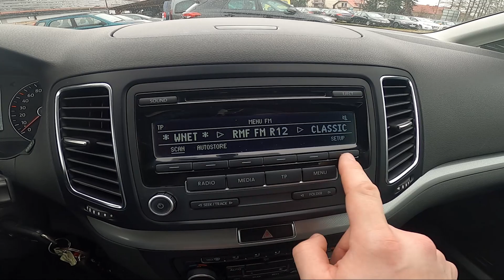How to Enable or Disable Regional Function in Volkswagen Sharan II ( 2010 – now )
Find out more info about Volkswagen Sharan II ( 2010 – now ) :
Would You like to know how to Enable or Disable the REG function in Your Volkswagen Sharan II radio? REG function is responsible for the regionalisation of radio stations during news or traffic announcements. While such auditions are on the radio will not change their frequency thanks to REG. Follow the video above to learn how to better manage Your Volkswagen Sharan II!

How to Enable REG? How to Disable REG? What is REG?

Years of Production:

2010, 2011, 2012, ... now

Generation:

 II Generation - ( 2012 – 2019 )

Series:

Van Facelifting (2015 - teraz)